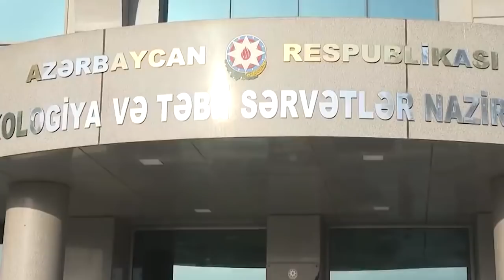ƏHALİYƏ XƏBƏRDARLIQ- Hava şəraiti DƏYİŞİR: Leysan, dolu olacaq...